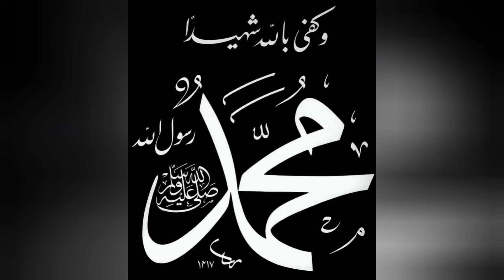Ya Rasulallah یارسول الله سیدنامُحَمَّد ﷺ